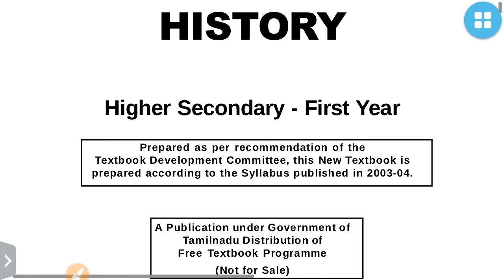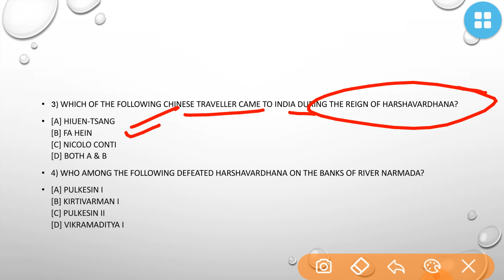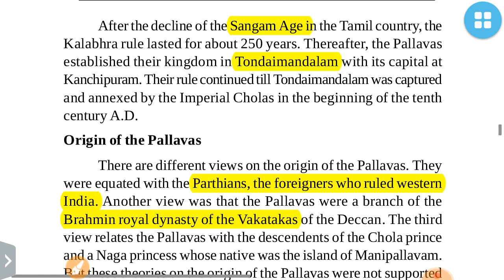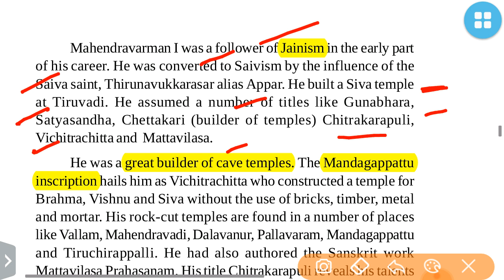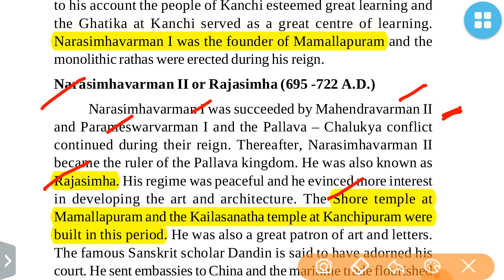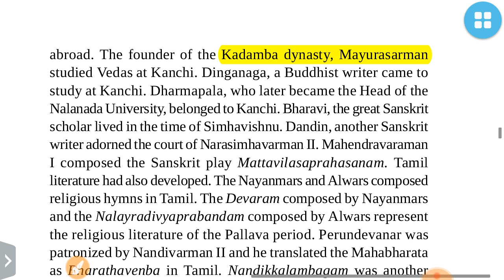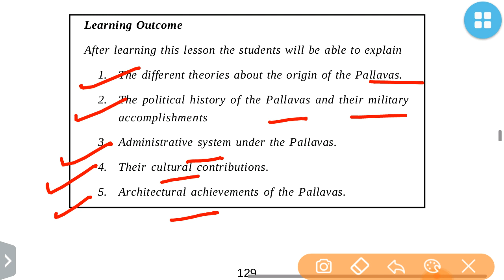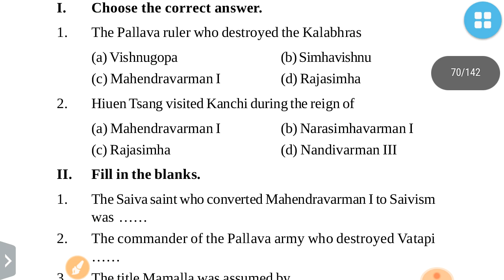PALLAV DYNASTY(MAMALLAPURAM DETAILS)-CURRENT AFFAIRS:TAMIL NADU CLASS XI HISTORY:UPSC/STATE_PSC/SSC